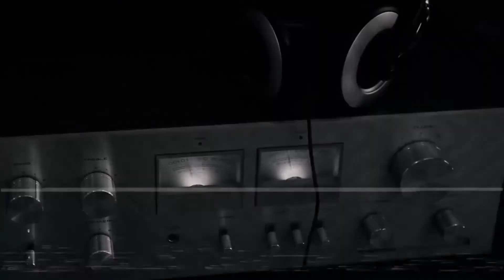PopChildrens 2018 - Teaser 'Nuclear Cup'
Novo álbum - ‘Nuclear Cup’ - 5 de setembro de 2018
Violentíssimo, misterioso, sensual, completo e atravessando a barreira da música.